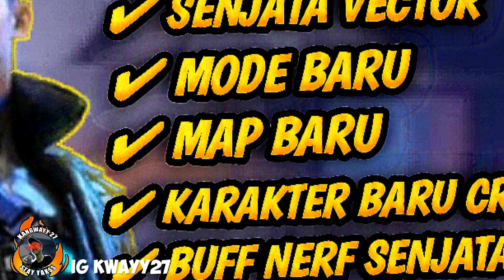FULL BOCORAN YANG KELUAR SETELAH MAINTENANCE BULAN DESEMBER 2020 ! FREE FIRE INDONESIA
YAKSS OK DI VIDEO INI AKANG MAU NGE SHARE INFO :
- ALASAN DAN SAMPAI KAPAN MAINTENANCE ATAU UPDATE 7 DESEMBER 2020 HARI INI ? UPDATE BESAR- BESARAN !  - FREE FIRE INDONESIA
- SAMPAI KAPAN MAINTENANCE ATAU UPDATE HARI INI 7 DESEMBER 2020 ?
- PENYEBAB MAINTENANCE 7 DESEMBER 2020 ?
LIHAT JAWABAN DI VIDEO !
STAY TONE , AND YAKSS 🔥